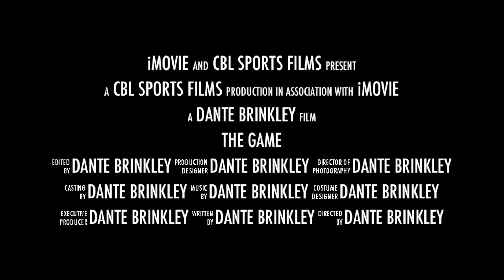Grab Deez vs Move Da Chains ( Week 7 GOW 9-18-11)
CBL Sports Co-ed Flag Football Game of the Week  7 Summer/Fall 2011 Season.